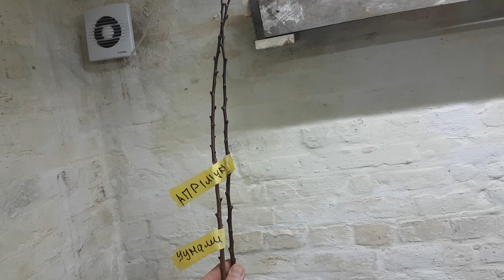Обзор черенков плодовых деревев